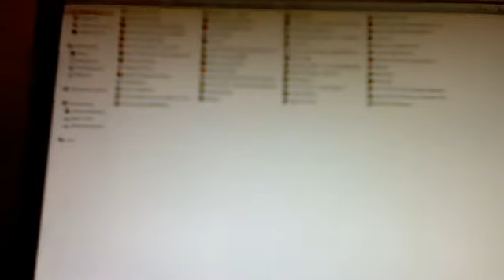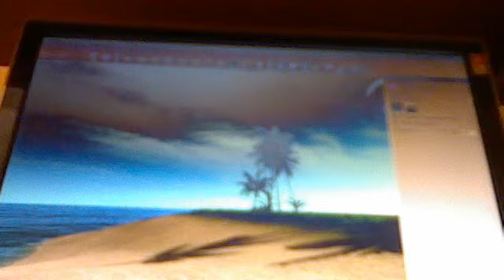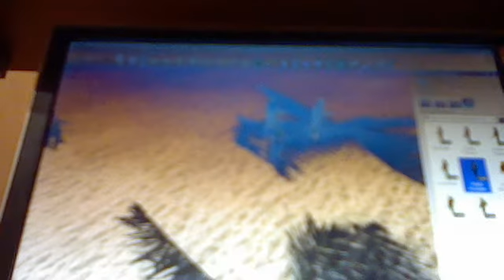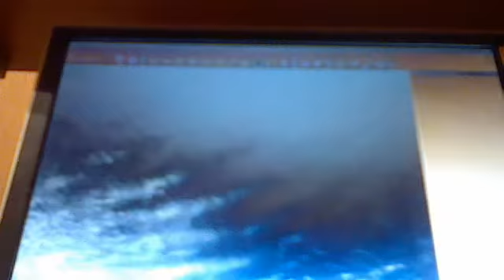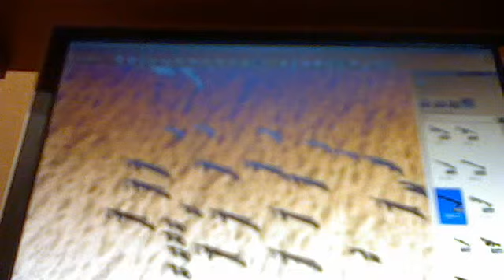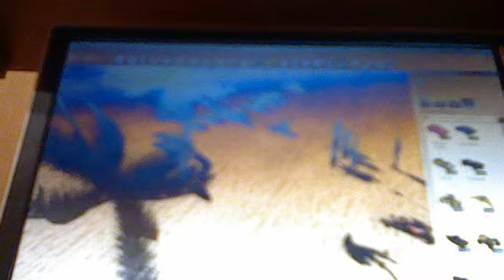Far Cry 3:Редактор Карт